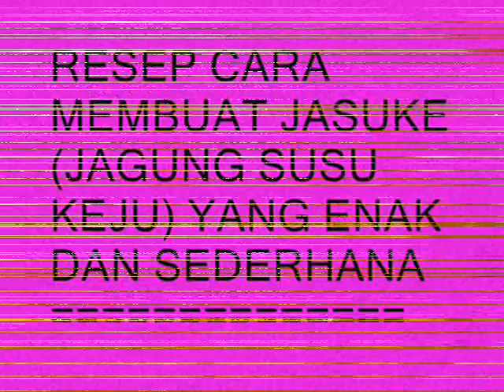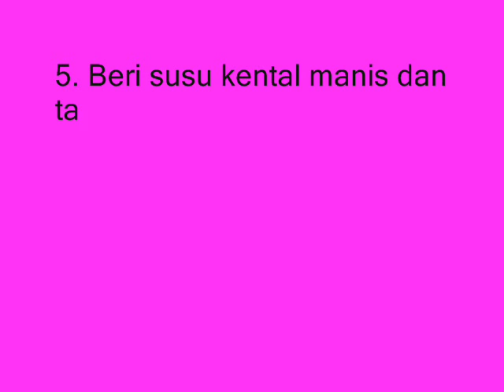RESEP CARA MEMBUAT JASUKE JAGUNG SUSU KEJU YANG ENAK DAN SEDERHANA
Bahan jasuke :
- 3 buah jagung manis (ingat gunakan jagung manis)
- 1 sendok makan margarin
- 50 gram keju cheddar parut